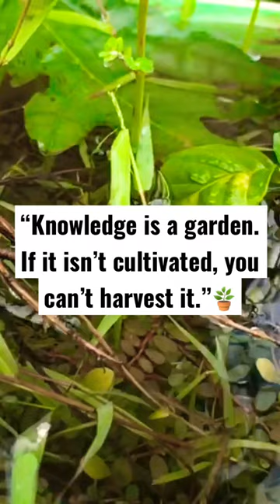CHOOSE WISDOM AND KNOWLEDGE.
5. “Knowledge is a garden. If it isn’t cultivated, you can’t harvest it.”